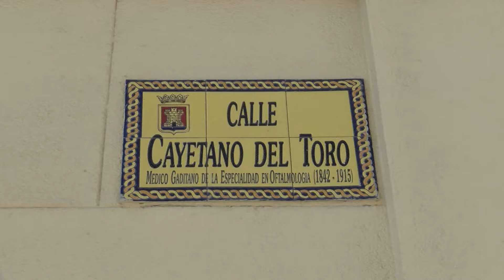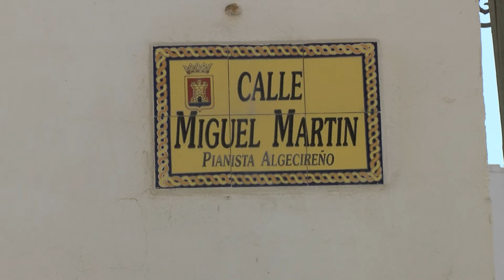El Ayuntamiento de Algeciras culmina los trabajos de mejora en la calle Cayetano del Toro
El Ayuntamiento de Algeciras a través de la Delegación de Urbanismo, culmina los trabajos de mejora en la calle Cayetano del Toro. El alcalde, José Ignacio Landaluce, ha visitado la zona tras finalizar una actuación que se enmarca en la Estrategia de Desarrollo Urbano Sostenible Integrado (DUSI) Barrio de la Caridad.